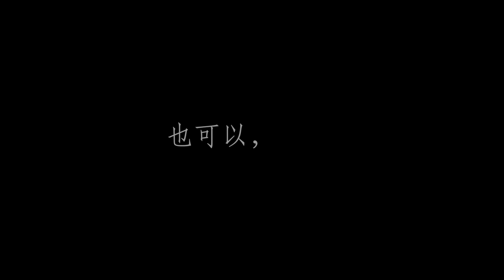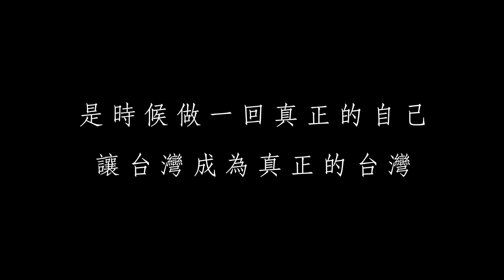妳/你想像中的未來，是什麼樣子？